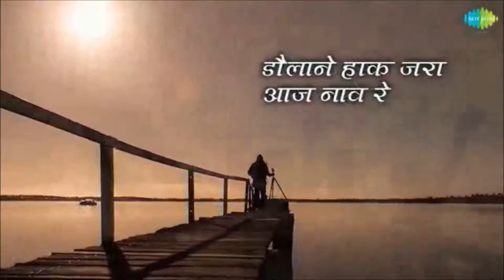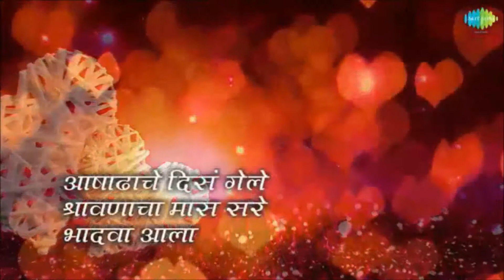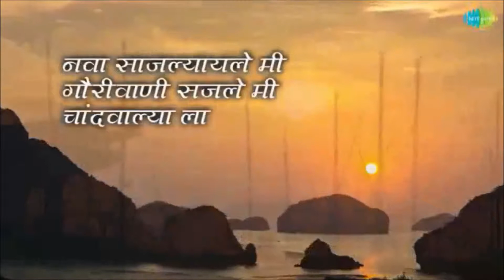Harmonica Cover - Navika Re (Marathi song) - Narendra Khandekar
This is my Harmonica cover of famous Marathi song "Navika Re".

Lyrics: Ashokji Paranjape
Singer: Suman tai Kalyanpur